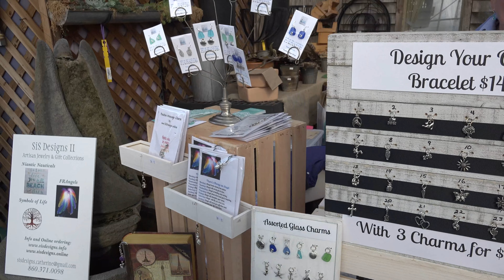SiS Designs II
Sis Designs II - Artisan Jewelry & Gift Collections. Catherine & Karen are the design team located in Niantic, CT. You can also reach them by phone at or email for those unique, one of a kind custom made gifts.